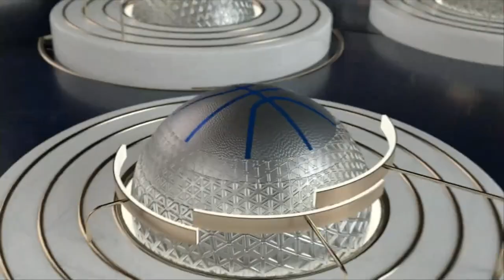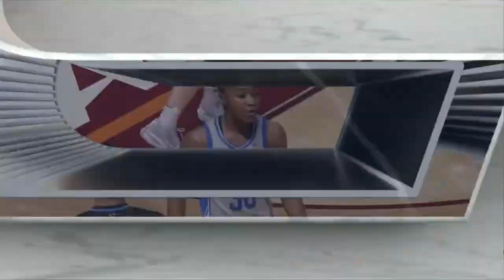Duke vs. Virginia Tech Full Game Replay | 2022-23 ACC Women’s Basketball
Virginia Tech knocked off 9th-ranked Duke, 61-45.  Georgia Amoore and Elizabeth Kitley scored 20 points each with Kitley adding 11 rebounds for the double-double in the Virginia Tech win.  Taylor Soule added 11 points and 8 rebounds for the Hokies.  Celeste Taylor led the Blue Devils with 12 points.